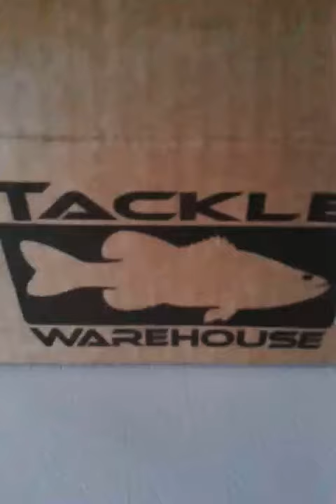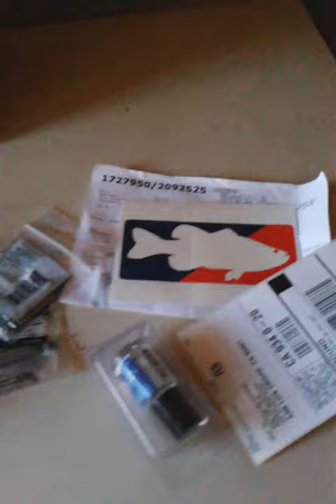Tackle warehouse $80 order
Small order from tackle warehouse California swim jigs idea I got from hatcambass another YouTube user chatter bait idea I got from my fishing buddy